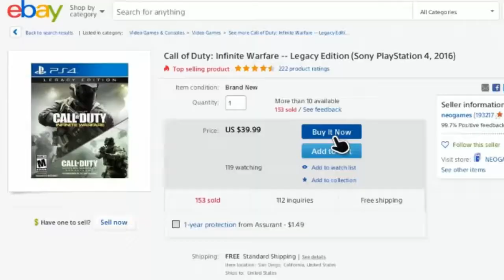COD 4 SONG